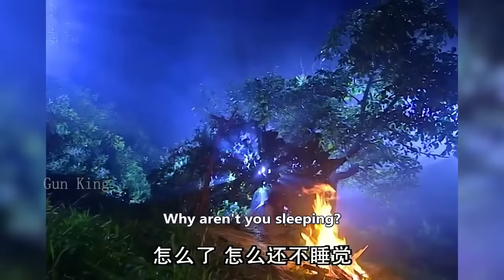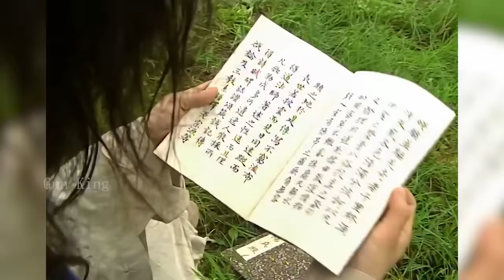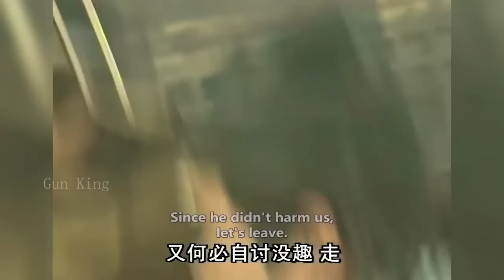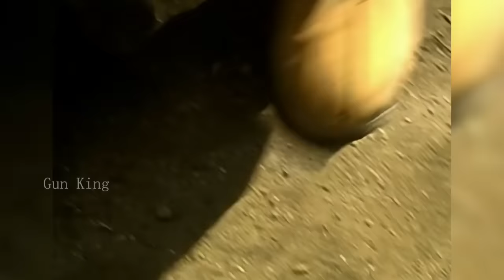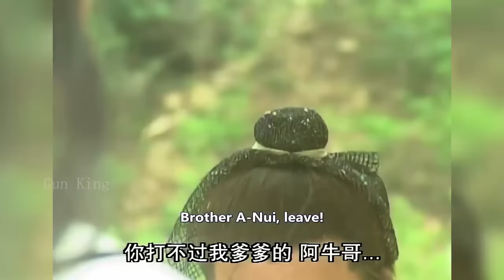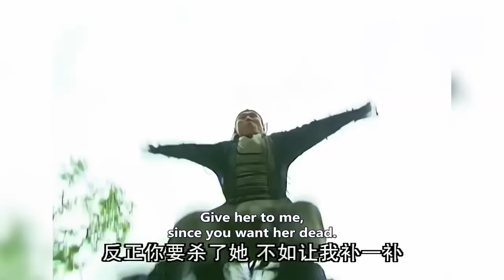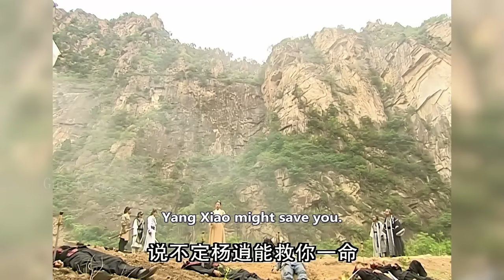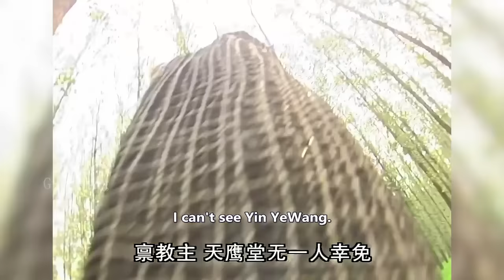【Full Movie】猴子助小夥獲得神功秘籍，小夥一步步成為最強高手 ⚔️ 武侠 MMA | Kung Fu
YTTLJZZ